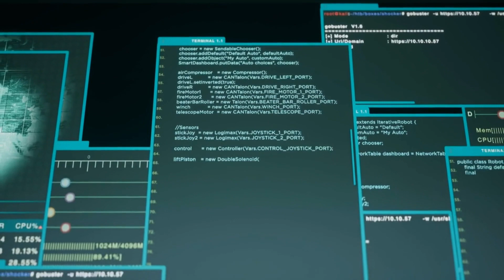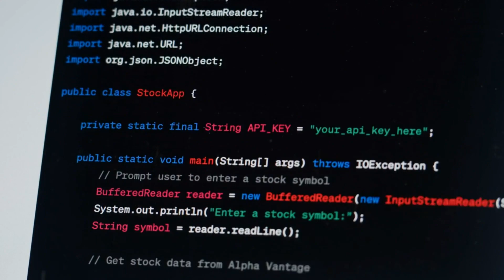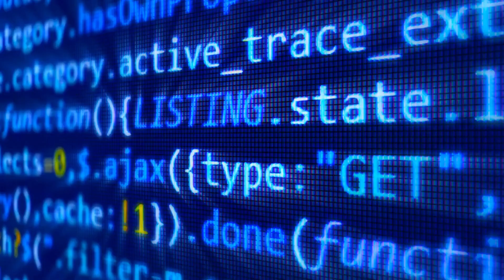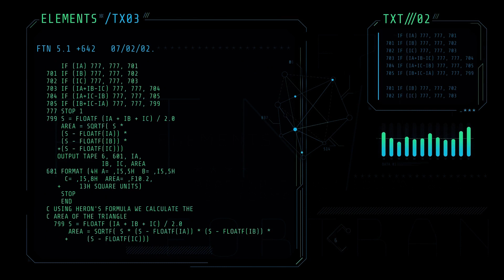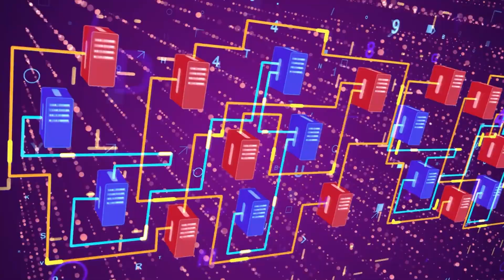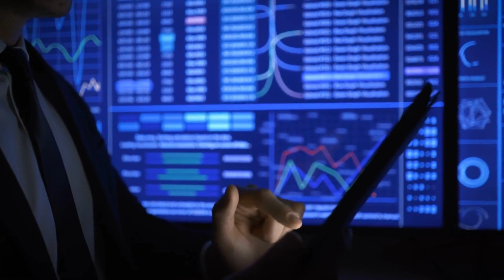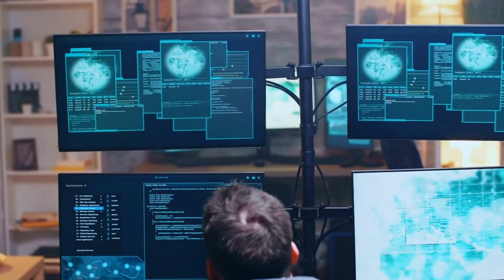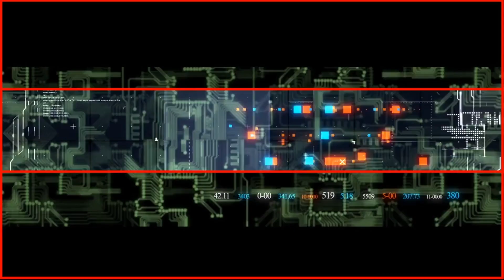Measuring AI Intelligence: Is AI Really That Smart? +James Cameron's Chilling Terminator AI Warning🤖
🤖Exploring the World of AI Intelligence, Robotic Skin, and James Cameron's AI Warning | Latest Technology News 🚀

In this captivating video, we dive into three groundbreaking technology stories that have been making waves in the world of artificial intelligence and robotics.

📰 Story 1: "AI Intelligence: Unveiling the Truth Behind Human-Like Abilities"
Discover the fascinating world of AI intelligence as we explore recent claims from leading researchers that AI systems are on the verge of surpassing human-level intelligence. We'll discuss the challenges of assessing AI capabilities, including anthropomorphism, data contamination, and the problem of flawed benchmarks. Join us as we delve into the complexities of AI assessment and its potential implications for our future.

📰 Story 2: "Revolutionizing Robotics with Universal Robotic Skin"
Step into the future of robotics with the innovative research from the Munich Institute of Robotics and Machine Intelligence. Unveil the wonders of automatic soft sensors that can be attached to almost any object, enabling advanced haptic sensing in robotics and prosthetics. We'll explore how this technology can pave the way for more sophisticated and sensitive interactions between robots and their environments. Join us as we witness the evolution of robotic capabilities.

📰 Story 3: "James Cameron's AI Warning: The Dangers of Weaponized AI"
Go behind the scenes of an exclusive interview with Canadian film director James Cameron, where he discusses the eerie resemblance of his iconic movie 'The Terminator' to the current state of AI development. Explore Cameron's concerns about the weaponization of AI and the potential consequences of an AI arms race. Discover why experts are cautioning against the risks of unchecked AI development and how it could impact humanity's future.

🔍 Don't miss this engaging episode of technology news that drives to inform, entertain, and leave you with a fresh perspective on the rapidly evolving world of AI and robotics.